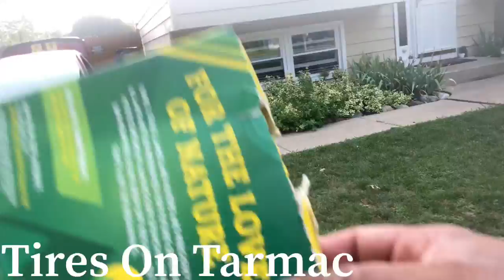Hot Vlog,! Hot Day🥵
It was extremely hot doing this vlog; but I percervered, and the vlog was dope my spoiler kings are intact and looking great!
https//:@tires_on_tarmac also on Snapchat